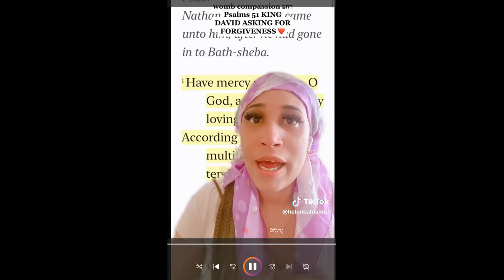Have You Learned Shocking Truth About Polygamy in the Bible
In this video, we're going to explore the shocking truth about polygamy in the Bible. We'll see how it was practiced, what the implications were, and why it was eventually banned.

If you're curious about the history of polygamy in the Bible, then this video is for you! We'll discuss the pros, cons, and implications of polygamy in the Bible, and show you how it ties in to Christianity. Whether you're a believer or not, this video is sure to open your eyes to the history of polygamy in the Bible!